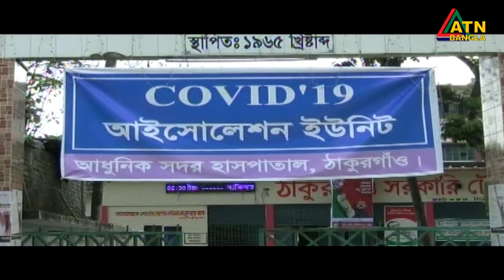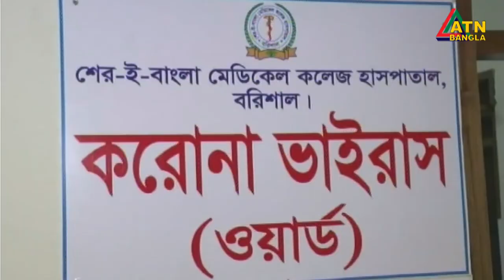এটিএন বাংলা দুপুর ৩ টার সংবাদ । 04.10.2020 | ATN Bangla News at 3pm